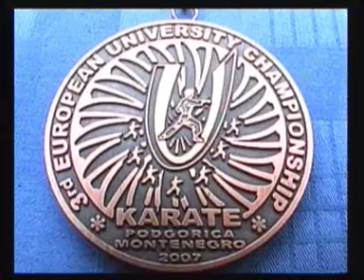TV DEVIC Sm.Palanka SERBIA Srbija23.8.2007news vesti sport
Karate Milos Vukovic Smed.Palanka
PRODUCTION TV DEVIC Zoran Prica
Smederevo Pozarevac Topola kragujevac
cacak valjevo sabac Mladenovac sopot
Negotin Zajecar Nis Krusevac Jagodina
Paracin Uzice Kraljevo Kopaonik Cuprija
Zlatibor Karadjordje Cetnik Arkan Bor
Grobari Sarajevo bosna Banja Luka tuzla
Mostar Pale Knin Lika Kordun Banija Ub
Split Zagreb Zadar Dubrovnik Loznica
komunisti proleteri skoj tito nob heroj
podgorica kolasin niksic mojkovac petokraka proleterska brigada drvar jajce ustanak staljin ustasa draza hajduci harambasa turci prvi srpski ustanak velimir ilic dragan markovic palma boris tadic vojislav kostunica seselj djilas bozidar djelic ivica dacic mladjan dinkic sutanovac jocic kozara kadinjaca sutjeska neretva hleb
Berlin bon minhen frankfurt hamburg
lozovik subotica sombor apatin vrsac zrenjanin kikinda novi sad pancevo